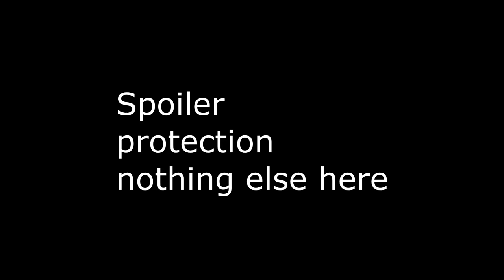Challenger vs Chi To - 2v2 "A World At War" Mod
Casting a friendly 2v2 practice